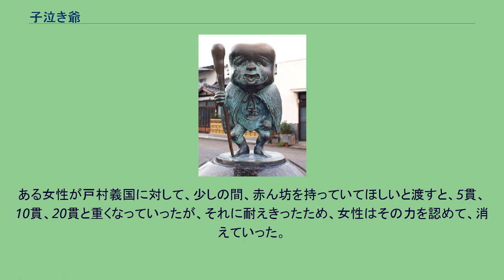子泣き爺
境港市水木しげるロードに設置された子泣き爺のブロンズ像 子泣き爺もしくは児啼爺（こなきじじい）は、徳島県山間部などで伝承される妖怪。
民俗学者・柳田國男の著書『妖怪談義』に記述のある妖怪の一つで、本来は老人の姿だが、夜道で赤ん坊のような産声をあげるとされている。
一般には、泣いている子泣き爺を見つけた通行人が憐れんで抱き上げると、体重が次第に重くなり、手放そうとしてもしがみついて離れず、遂には命を奪ってしまうとされている。
書籍によっては、子泣き爺は石のように重くなることで抱き上げた人間を押し潰すなどと記述されている。
しかし柳田はこうした特徴について、おばりよんや産女に近いものとして、創作と指摘している。
子泣き爺が1本足で現れると地震が起こるという話もある。
「民間伝承の会」（現・日本民俗学会）の機関誌『民間伝承』第4巻第2号に寄せられた論文「山村語彙」には三好郡三名村字平（現・三好市）の口承として「子供の泣声を真似る怪」と記述されているのみである。
徳島県阿南市の郷土史家・多喜田昌裕によれば、伝承地とされる徳島県地方では、実際には子泣き爺の伝説は存在しないことが判明している。
一方で徳島の伝説を採取した書籍『木屋平の昔話』には、山中で不気味な赤ん坊の声で泣く妖怪、人間が抱き上げると重たくなって離れない妖怪などのことが記されているため、これらの妖怪譚が一体となって子泣き爺の話が生まれた可能性が示唆されている。
さらにその後の多喜田の調査によれば、『民間伝承』第4巻第2号の口承のあった地では、かつて赤ん坊の泣き声を真似た奇声をあげる実在の老人が徘徊しており、子供にとって非常に不気味な存在だったため、子供を親が叱る際に「（その老人の名）がやって来るよ」と使われていた。
そのため、実在の人物であるこの老人が前述のような声の妖怪と結びついたか、もしくは郷土史家による採集結果が柳田國男に報告される過程で、実在の人物であることなどの多くの情報が錯綜・脱落し、さらにおばりよんや産女の伝承が混同された結果として子泣き爺の特徴が形作られた、といった推測もある。
これらの説に基くと、民俗学的観点から見れば子泣き爺という妖怪が存在することは疑問ということになるが、昭和・平成以降では多くの書籍で妖怪として紹介されていることなどから、子泣き爺が一般的に妖怪として認められていることも事実だと、妖怪研究家・京極夏彦は述べている。
特に漫画『ゲゲゲの鬼太郎』で主人公・鬼太郎をサポートする名脇役として描かれて以降は、正義の妖怪として一躍有名な存在となっている。
2001年には多喜田昌裕と地元の有志団により、徳島県三好郡山城町（現・三好市）が伝承の発祥地と認定され、現地には「児啼爺」の名の石像と、京極夏彦による「児啼爺の碑」が建てられ、同年に山城町にて除幕式が行われた。
妖怪ファンにとっては新たな注目地となっている。
2010年には三好市市内の道の駅大歩危に妖怪ミュージアムとして「こなき爺の里・妖怪屋敷」がオープンし、多くの入場客を呼んでいる。
子泣き爺と同様、赤ん坊のような産声をあげるという「ごぎゃ泣き（ごぎゃなき）」という妖怪が四国に伝わっている。
高知県高岡郡新居の浜や幡多郡坂の下では色白の赤ん坊で、夜道を歩く人の足にまとわりつくが、草履を脱ぐと離れるという。
徳島県美馬郡木屋平村（現・美馬市）では山中を徘徊する一本足の妖怪で、これが泣くと地震が起こるともいう。
このごぎゃ泣きが一本足といわれることから、子泣き爺も一本足との説もある。
山田野理夫の著書『東北怪談の旅』には、青森県津軽平内の「児泣き婆（こなきばばあ）」という怪談がある。
和井内行松という者が山中で迷い、1人の老人に出会い、彼の家に泊まることになった。
途中の道で赤ん坊の泣き声が聞こえ、老人は赤ん坊を拾い上げた。
さらに泣き声が聞こえたので、行松が拾おうとすると、顔は皺だらけの婆で、重くて手にできなかったが、老人はたやすく拾い上げた。
やがて家に着き、老人はその赤ん坊を鍋に入れて煮始めた。
しばらく後に鍋の蓋を開けると、中身はカボチャだった。
翌日、昨日食べたものはカボチャかと行松が尋ねると、老人は児泣き婆だと答えたという。
ただし、『東北怪談の旅』に収録されている伝承は著者の創作とみられるものが多いため、「児泣き婆」という妖怪も山田野理夫の創作である可能性が指摘されている。
茨城県にも似た伝説はあるが、怪力授与説話となっている。
ある女性が戸村義国に対して、少しの間、赤ん坊を持っていてほしいと渡すと、5貫、...